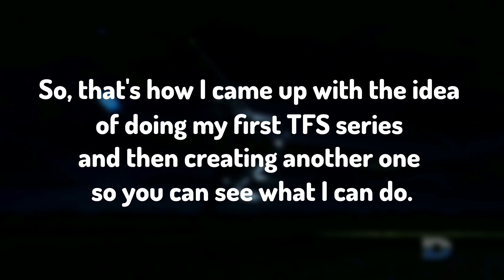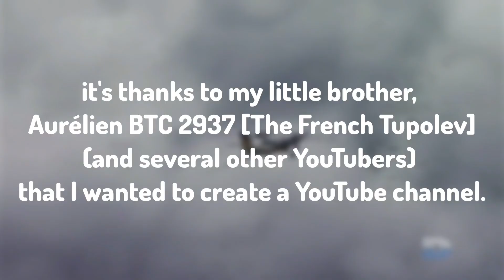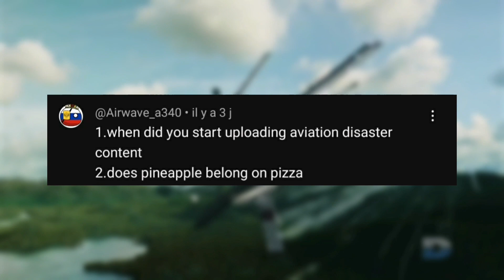500 Subs Special Q&A video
I'll answer (almost) all your questions.

By : Tollan Kim

[Between 0:28 - 2:53]
The scenes are from Air Crash Investigation (Cineflix)

Animations of the background uploaded by me.